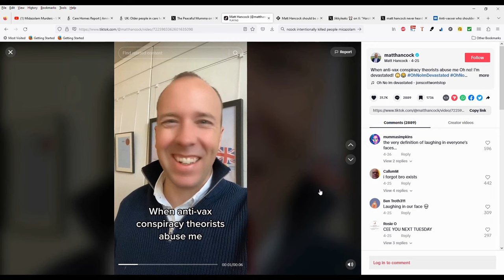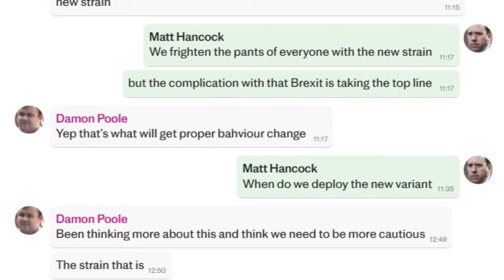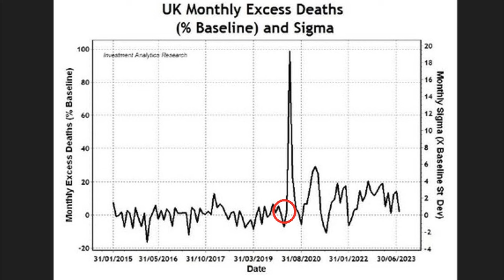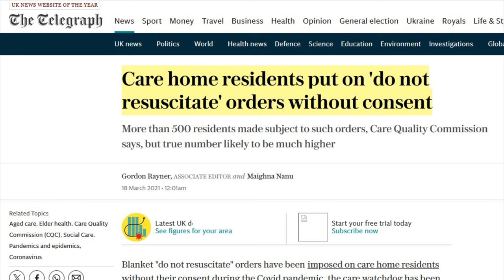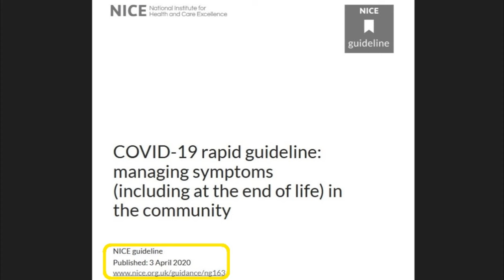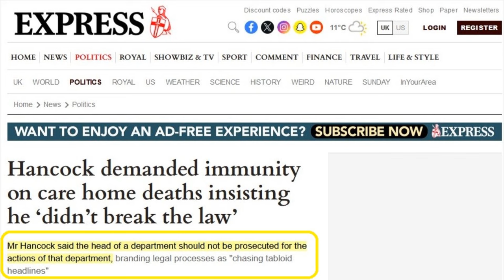Censored Truths Part 4: Mass Deaths - Midazolam - Matt Hancock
Paul's Book: “Covid-19. All Lies. All Crime”